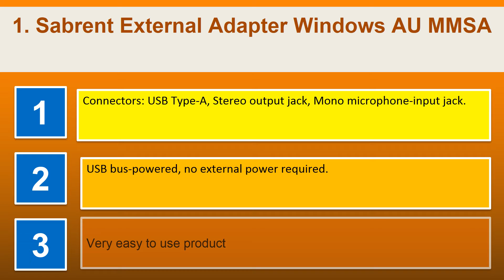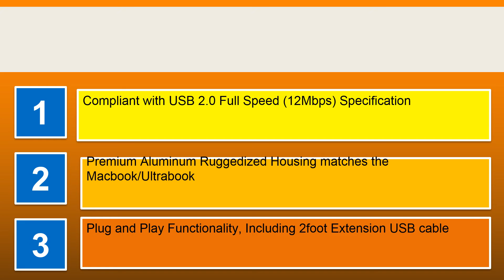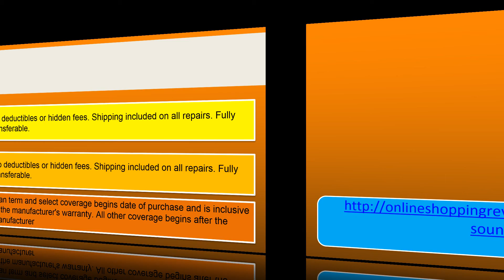Most useful 10 External Sound Cards in 2018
1. Sabrent External Adapter Windows AU MMSA
2. UGREEN External Converter Adapter Desktops
3. Adapter BENGOO External Converter Headset
4. external Adapter Windows Microphone SD CM UAUD
5. Sabrent Aluminum External Adapter AU EMAC
6. Micolindun External Sound Adapter Laptop
7. UGREEN External Converter Headphone Microphone
8. Creative BlasterX Headphone Surround Amplifier
9. Cable Matters 2 Pack Adapter Windows
10. External Adapter Windows AFUNTA drivers